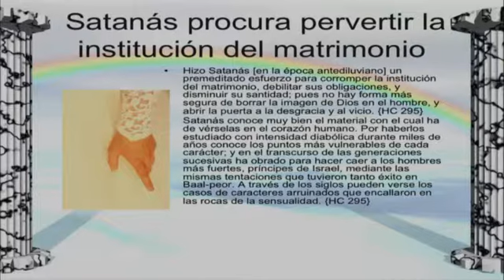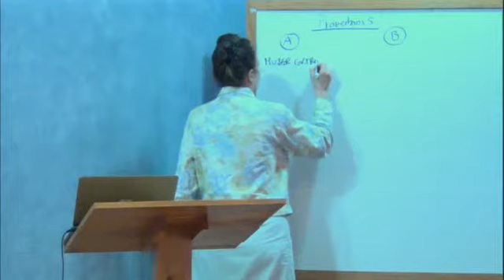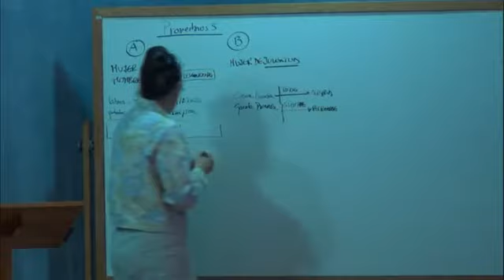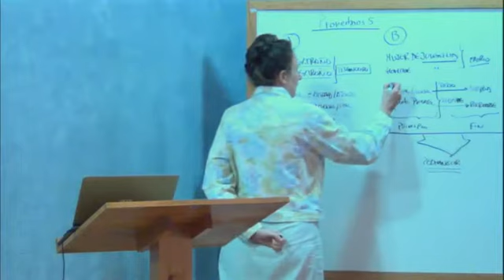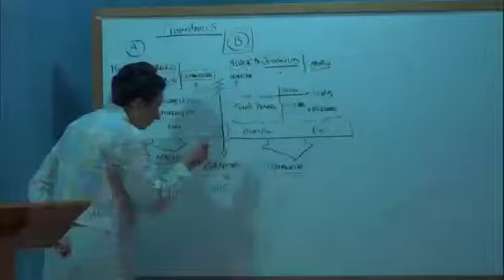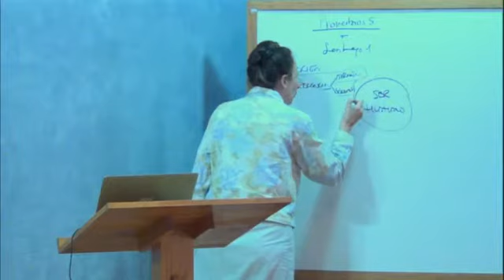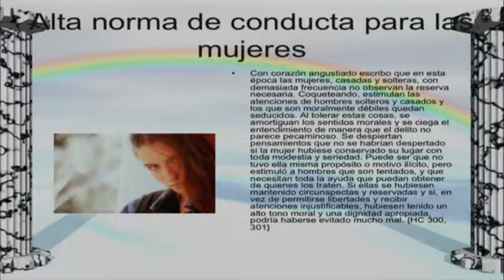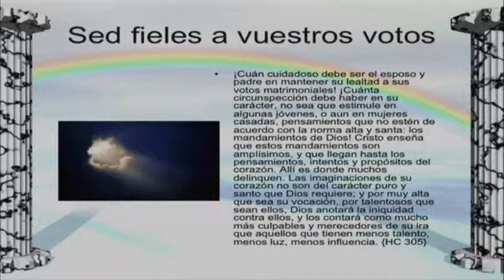Familia 9 Orce Oct 25 2012